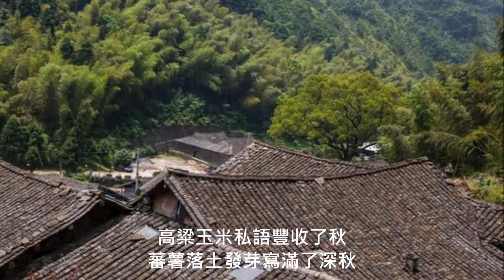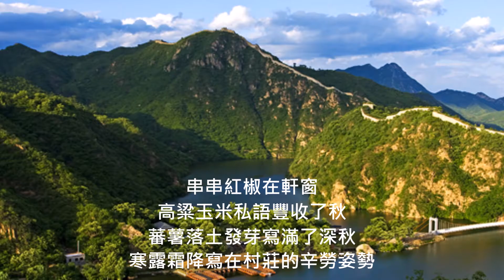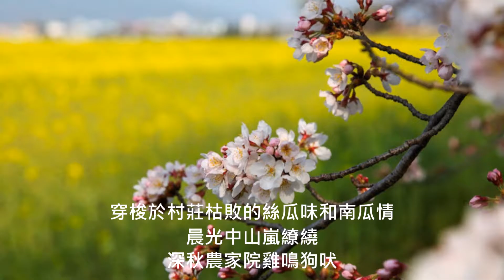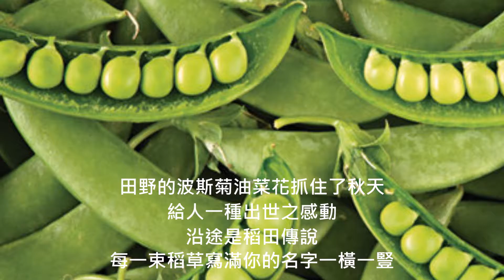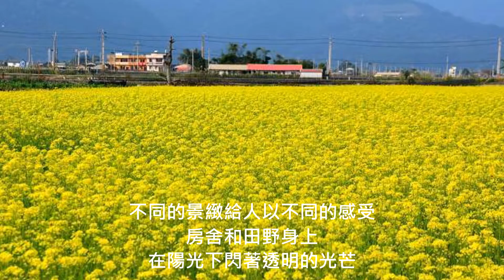抓住晚秋 詞 葉銘村 曲唱配樂 吳泓德 m4a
抓住晚秋
作者:葉銘村  中華民國一○五年十月二十二日

串串紅椒在軒窗
高粱玉米私語豐收了秋
蕃薯落土發芽寫滿了深秋
寒露霜降寫在村莊的辛勞姿勢

我披一肩秋風
穿梭於村莊枯敗的絲瓜味和南瓜情
晨光中山嵐繚繞
深秋農家院雞鳴狗吠

田野的波斯菊油菜花抓住了秋天
給人一種出世之感動
沿途是稻田傳說
每一束稻草寫滿你的名字一橫一豎

我邁過一截田梗
背著露水迎著陽光
輕輕地移動著腳步
附著一層薄薄的露珠

四季的嘉南田野有著不同的景緻
不同的景緻給人以不同的感受
房舍和田野身上
在陽光下閃著透明的光芒